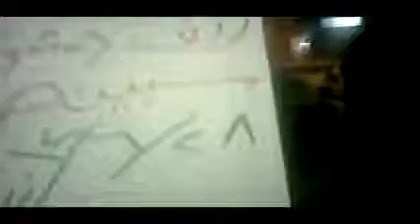شام ريف دمشق سبينة مسائيات الاحرار 28 6 2012 ج3